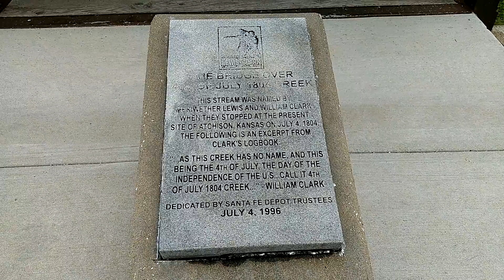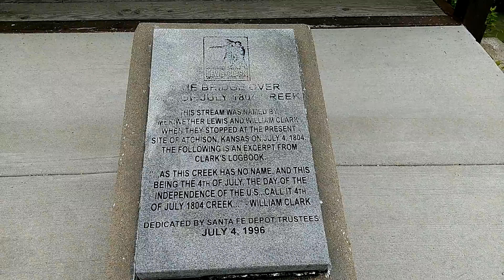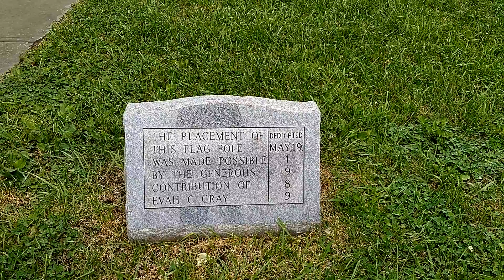Atchison Kansas. Train station. Independent Day Creek. 2016